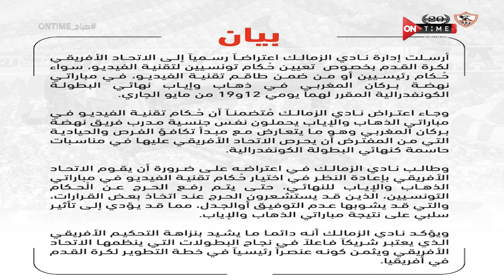صباح ONTime - بعثة الزمالك في طريقها إلى المغرب استعداداً لمواجهة نهضة بركان.. أبرز أخبار الزمالك